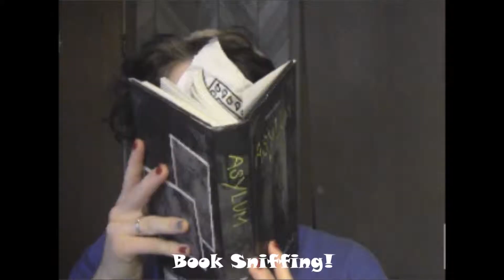Book Slumps + Where I Went For A Week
Book slumps are seriously the most annoying thing ever.
I will add links then.
Good Reads Britt Kramer (I think)